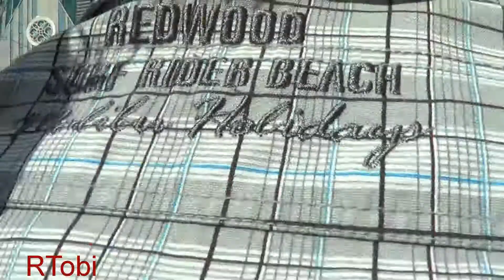Vorführung DDR Löschtechnik Feuerwehrhistorik Leipzig-Panitzsch e.V. [5.2015]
Short GDR (former German Democratic Republic or the communist east Germany) fire dept. equipment presentation from a private club which specializes on historic fire dept. equipment in Leipzig.
Unfortunately not everything was planned through as you can see in the beginning. Note that these are the uniforms whit which they went into fires in that time.

Leipzig, Saxony, Germany, 5/2/2015.

Vorführung von DDR Löschtechnik des Feuerwehrhistorik Leipzig-Panitzsch Vereins.
Leider nicht ganz 100% durchdacht wie man am Anfang sehen kann.

Leipzig, Sachsen, Deutschland, 2.5.2015.